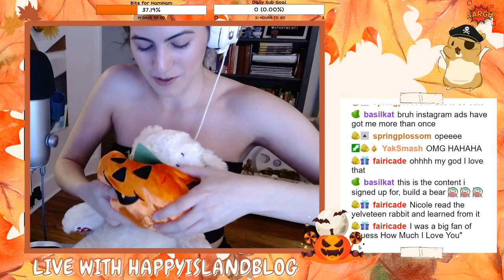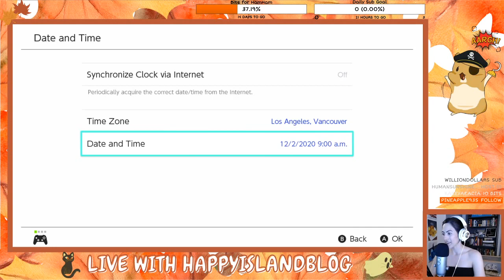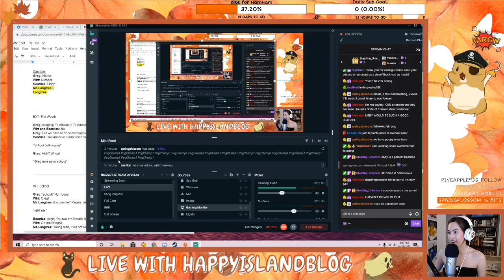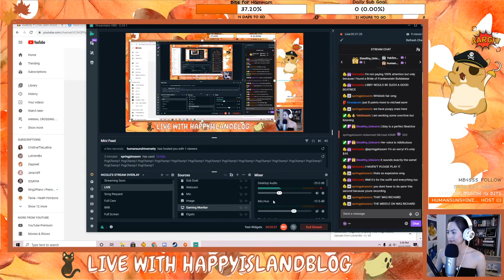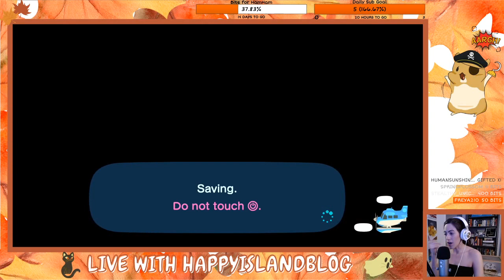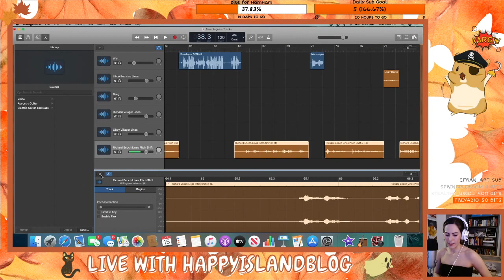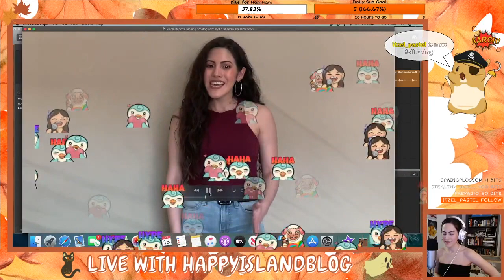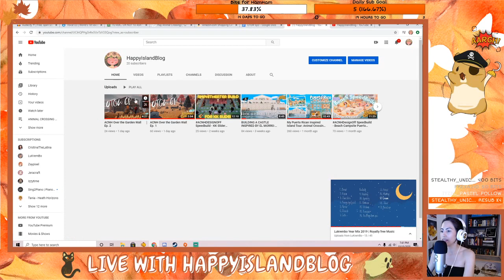OVER THE GARDEN WALL BEHIND THE SCENES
Over the Garden Wall Build 2